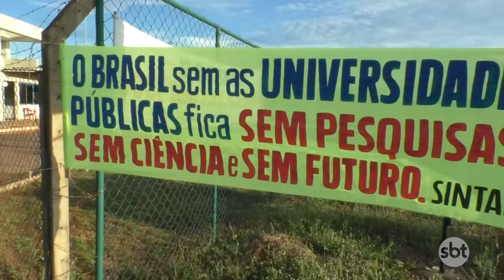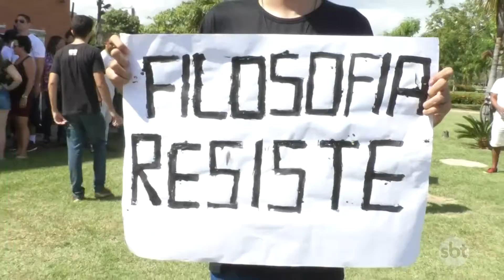O Povo na TV: Estudantes realizam manifestação contra o corte de recursos na educação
O Povo na TV 15-05: Contra o corte de 30% das verbas para o ensino, estudantes da capital aderem à mobilização nacional da educação.